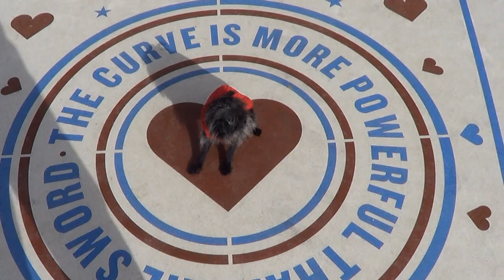Monkey dog in search of chippies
Pippa the Affenpinscher goes in search of a Chippy tea in Blackpool Lancashire.

While searching she comes across a very unhelpful seagull, and a rather grumpy pigeon.

We hope you enjoy, smile and laugh, as this plucky Affenpinscher searches for some tasty chippies.

All footage filmed around Blackpool Lancashire.